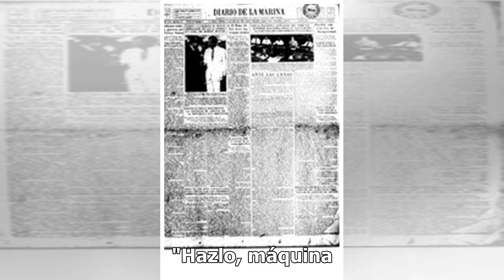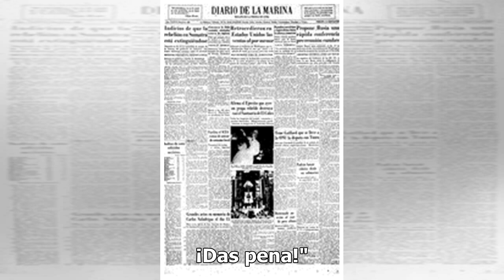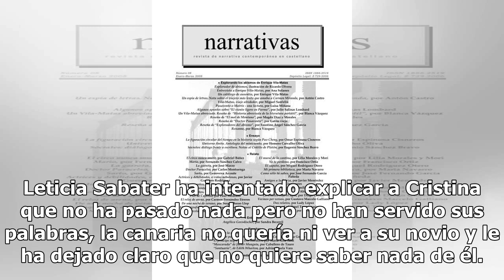'La Casa Fuerte': Cristina, la novia de Ferre, a punto de romper su relación tras un tremendo ata...